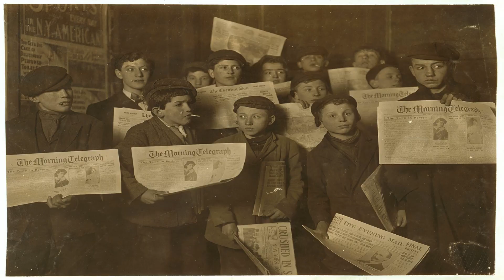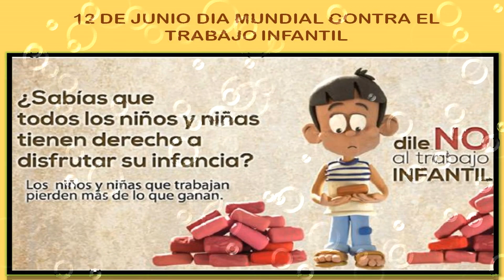Día Mundial contra el Trabajo Infantil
Desde el año 2002 se viene celebrando todos los 12 de junio el Día Mundial contra el Trabajo Infantil. En la actualidad hay 168 millones de niños y niñas que son victimas del trabajo infantil, pero la cifra es mucho más elevada debido que hay muchos lugares que no se pueden detectar estos abusos contra niños.

PRODUCTOS RECOMENDADOS DE AMAZON: Compra seguro, desde la comodidad de tu hogar.

EREADERS: Lectores de libros.

Kindle Paperwhite - Resistente al agua, pantalla de alta resolución de 6", 8 GB, incluye ofertas especiales:

CÁMARAS DE FOTOGRAFÍA Y VIDEO:

Fujifilm Instax Mini 9 - Cámara instantánea, Solo cámara, Azul

Canon EOS 4000D Camara Con Objetivo EF-S 18-55mm III, 18 MP, Negro

GoPro  HERO7  Black  -  Cámara  de  acción  (sumergible hasta 10m, pantalla  táctil,  vídeo  4K  HD,  fotos  de  12  MP,  transmisión  en  directo  y  estabilizador), color negro

MÓVILES:

Xiaomi Mi A3 – Android One, AMOLED de 6,088" (Cámara frontal de 32 MP, trasera de 48 + 8 + 2 MP，4030 mAh, Jack de 3,5 mm, Qualcomm Snapdragon 665 2,0 GHz, 4 + 64 GB) Color Grisáceo [Versión española]

Samsung Galaxy A70 (128gb, Dual-SIM, pantalla de 6.7 " Full HD + Dynamic AMOLED, 4500 MaH), color negro [Versión española]

Huawei P30 Lite - Smartphone de 6.15" (WiFi, Kirin 710, RAM de 4 GB, Memoria Interna de 128 GB, cámara de 48 + 2 + 8 MP, Android 9) Color Azul

AUDIO:

Sony ICD-PX370 - Grabadora de voz digital con 4GB, USB y grabación mp3

Blue Microphones Micrófono USB Yeti para grabación y transmisión en PC y Mac, transmisión de juegos, llamadas de Skype, transmisión de Youtube, Plug and Play, Plata

LIBROS:

Canto a Canarias y Estampas Canarias (Poemario nº 1)

CONSOLAS DE VIDEOJUEGOS:

Nintendo Switch - Consola color Azul Neón/Rojo Neón (Modelo 2019)